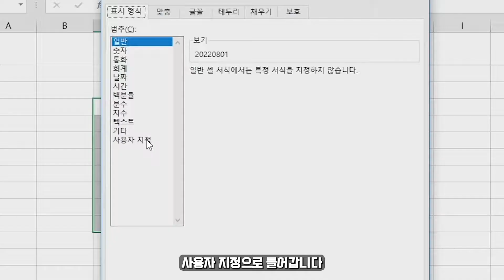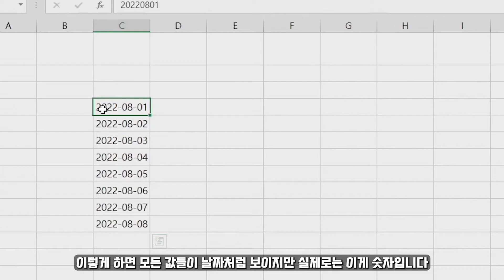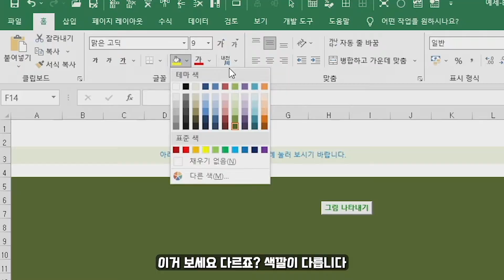3-3 직장인 퇴근 시간 단축을 위한 엑셀 버전에 따른 색깔차이!! [절대신 지식iN LIVE]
📌 "경남컨텐츠코리아랩 스타트업 인큐베이팅 지원 사업을 통해 제작 되었습니다"
00:00 인사 및 소개
00:23 시청자 질문1 (날짜로 인식된 숫자 바꾸기)
01:10 시청자 질문2 (엑셀 버전에 다른 색깔차이)
02:11  아웃트로

▼큰형 블로그에 다양한 자료가 있습니다▼

📢 매주 진행하는 실시간 라이브 엑셀QnA 참여방법
📢 주 1회 평일 저녁

✅ 참여방법 ✅
👉 [카톡오픈채팅]로 입장해주세요
👉 질문하실 예제파일을 준비해주세요
👉 카톡방에 파일을 업로드하고, 보이스룸으로 1:1로 진행